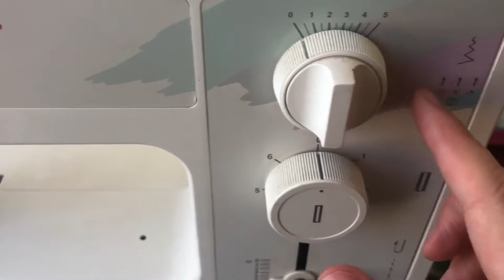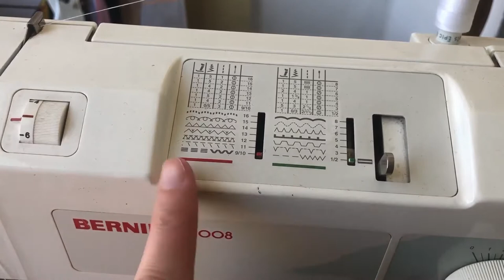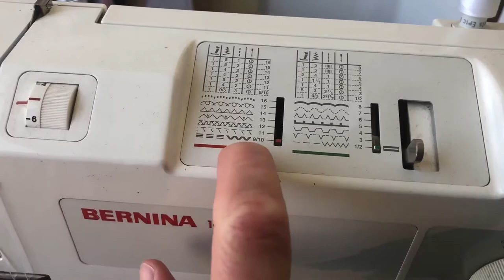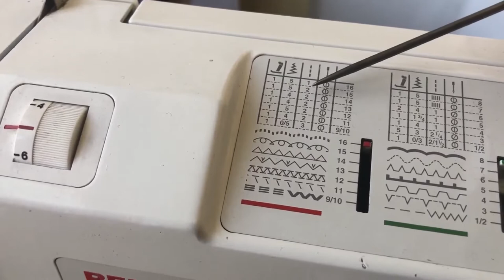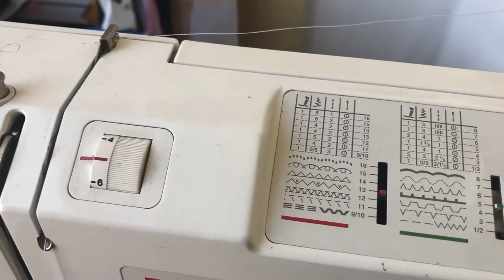Learn To Sew [Lesson 5]: Sewing machine stitch types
Lesson 5 learn to sew course: Sewing machine stitch types (on my Bernina 1008)

I'm making my online sewing course available for free here on YouTube so that you can learn to sew the right way, and today you'll learn all about the different sewing machine stitch types, what they're suitable for and creating your very own stitch library for ongoing reference.

I'm a fashion designer and creative pattern cutter, and the techniques I'll be teaching you throughout this free online sewing course will enable you to finish your sewing projects to a high standard.

This is lesson two, and you'll be learning the following:
00:00 Intro
1:36 Straight stitch types
7:02 Zigzag stitch types (3mm length)
10:11 Zigzag stitch types (1.5mm length)
12:37 The triple stitch
18:43 Universal stitch (woven and knit)
20:25 Decorative stitch types
28:22 Finished stitch library